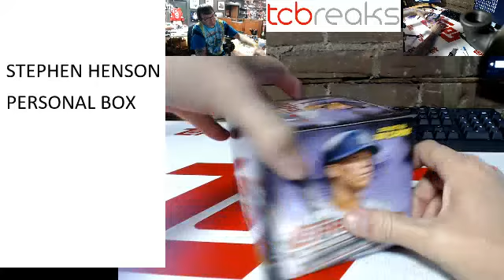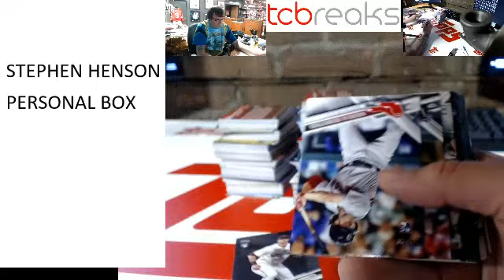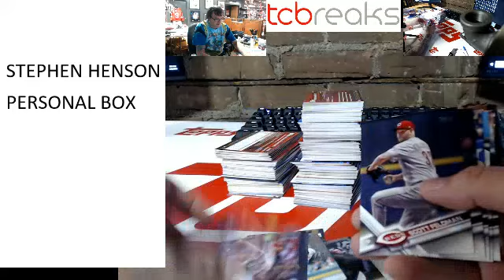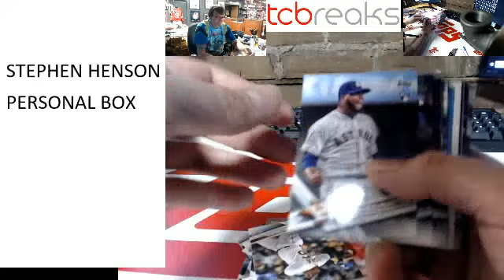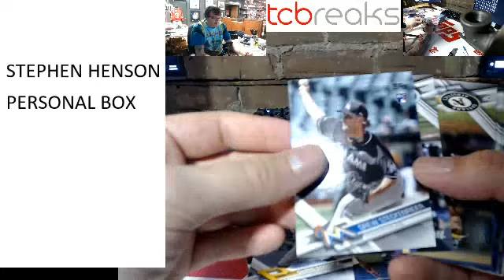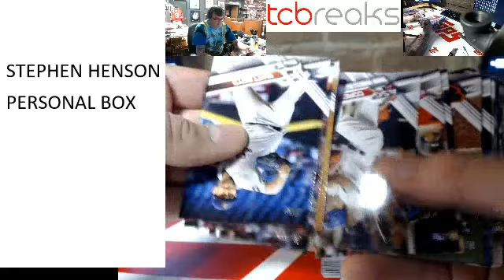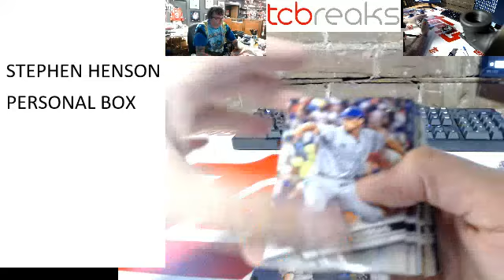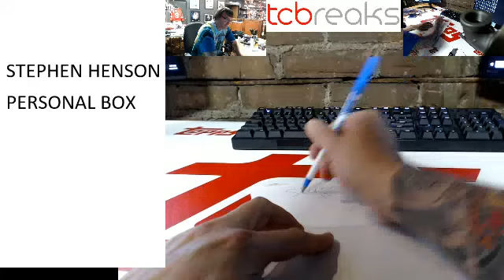Henson Personal Box of Update Jumbo